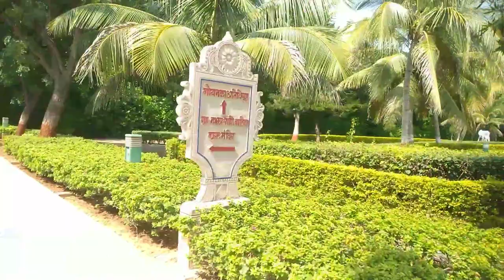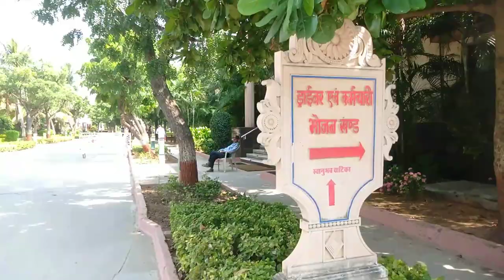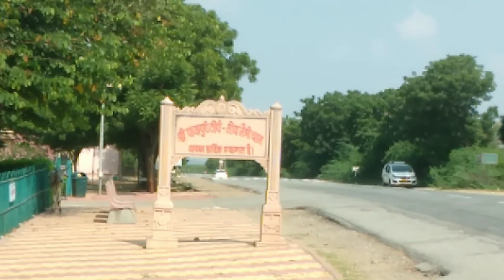pavapuri sirohi Rajasthan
pawapuri Sirohi Rajasthan